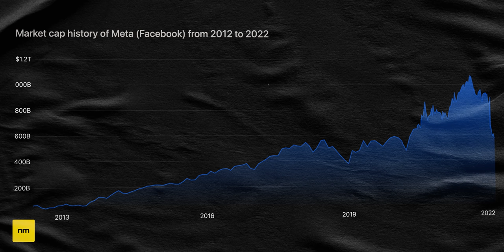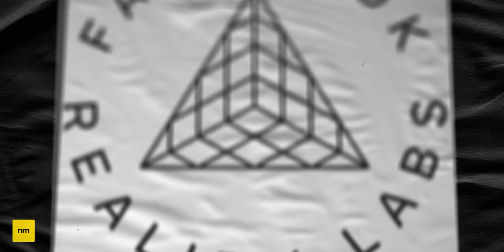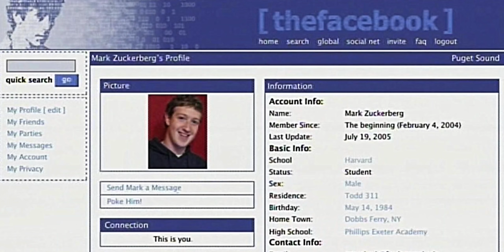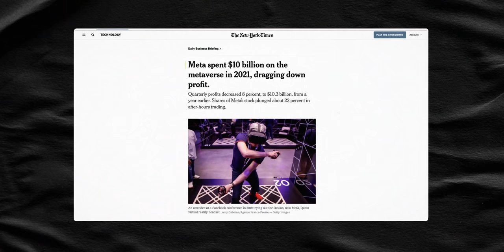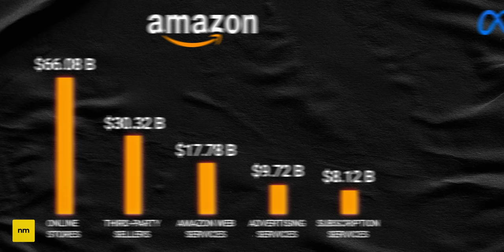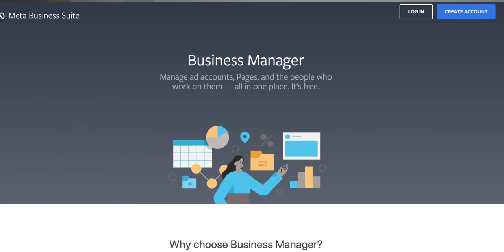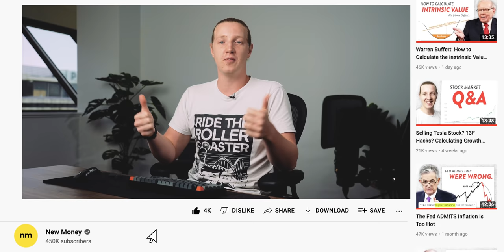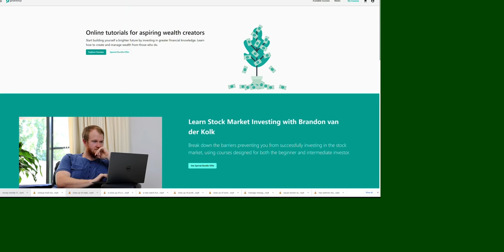Mohnish Pabrai's Analysis of Meta Stock... An Easy Double?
It's no secret, Facebook (Meta) is going all in on metaverse development. And on the back of some ordinary Q4 earnings, it's also no secret that meta stock looks cheap. And Mohnish Pabrai thinks so too, calling it an "easy double" in a recent interview. Today we discuss exatly what Mohnish said when he sat down with Divya Narendra, and what we should look at when it comes to Meta stock.

The clips of Divya Narendra and Mohnish Pabrai that are featured in this video are from a presentation made for SumZero. To learn more about their investing community, check out their website!

★ ★  PROFITFUL  ★ ★